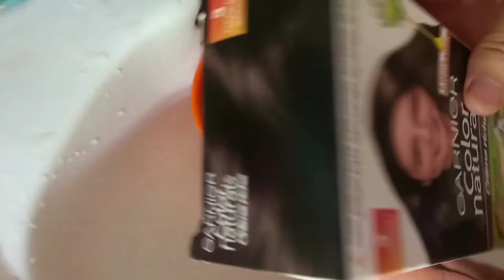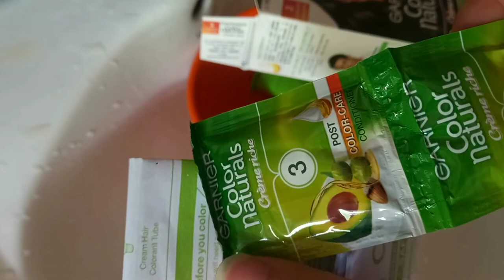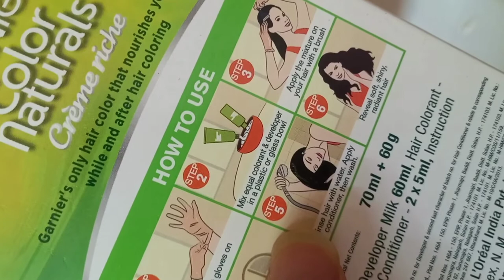Color my hair at HOME 🏠🏠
hello everyone Namaste it's me sabunam I make all types of videos like vlogs, challenge, makeup, and all thank you for watching keep supportting dnt forget to like share and subscribe ❤❤👍👍